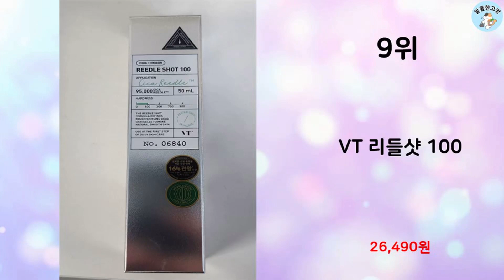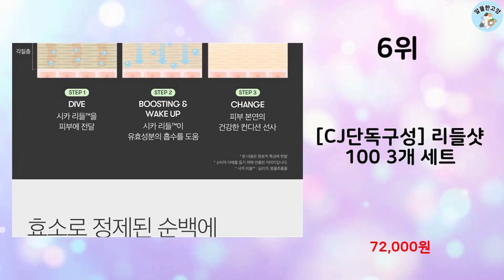2024년 상반기 판매순위 리들샷 BEST 10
알뜰한 고양에서 2024년 상반기 인기 리들샷 TOP 10을 소개해드립니다.

10위 : VT 리들샷 100, 300 2종 세트, 1세트, 0.05l

7위 : 브이티코스메틱 VT 리들샷 5종 구성 100, 300, 700,

6위 : [CJ단독구성] 리들샷 100 3개 세트

5위 : 30000 니들샷 스피큘 egf재생크림, 10박스, 1g

4위 : 브이티코스메틱 VT리들샷300 에센스 50ml

3위 : 블리블리 나노 니들 1200 리프팅 크림, 1개, 50ml

2위 : 브이티코스메틱 VT 리들샷 5종 구성 100, 300, 700,

1위 : VT 리들샷 100 + 시카 크림 50ml 2종 세트, 50ml

 감사합니다